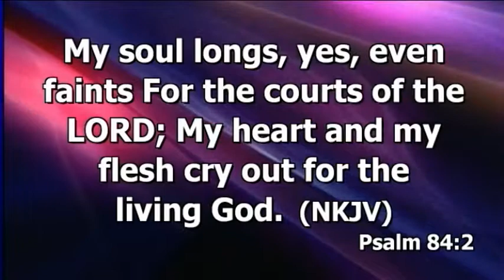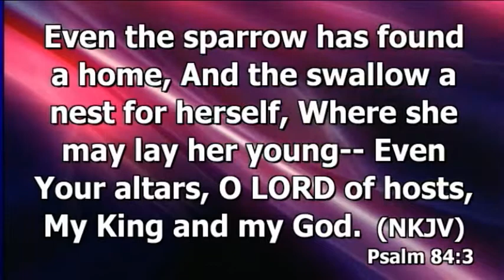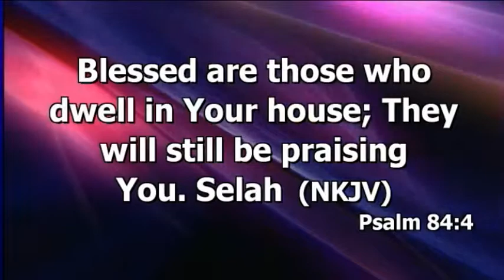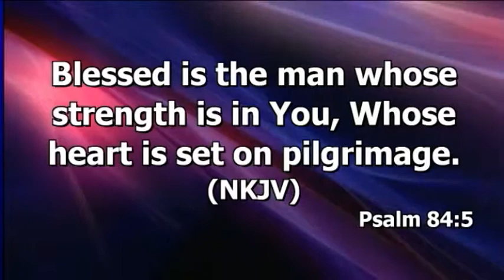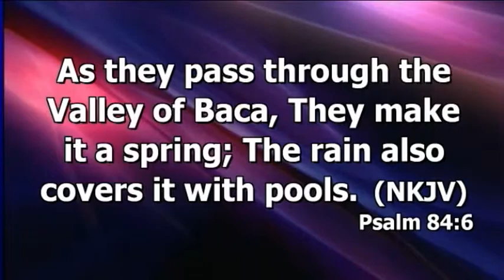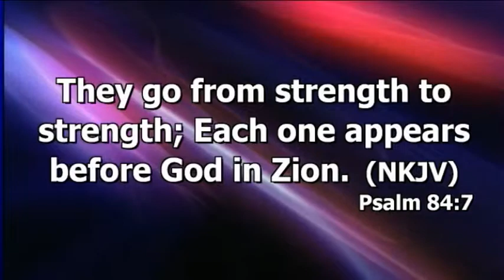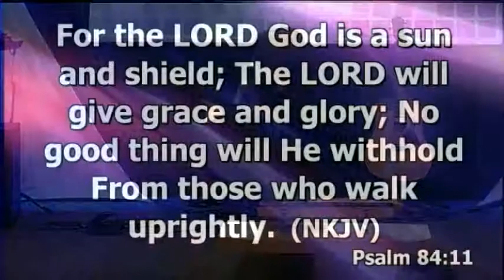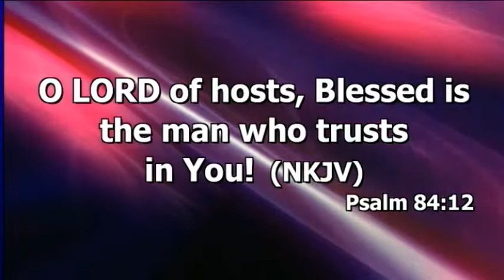ZADOK Setting Your Heart on Pilgrimage August 9th am 2014